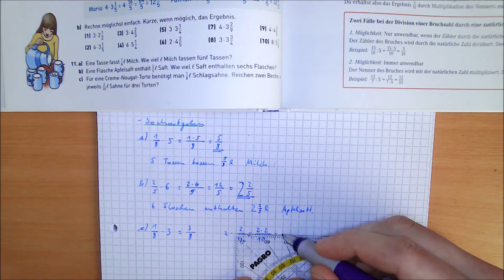5a 2021-02-09 Vervielfachen von Brüchen III - Sachaufgaben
Gedacht zur Ergänzung der Materialien für meine Schüler ... oder wahlweise zum Einschläfern von (Klein)Kindern. Es ist nicht spannend und das soll es auch nicht sein.